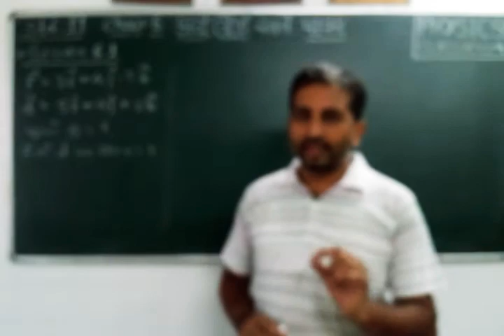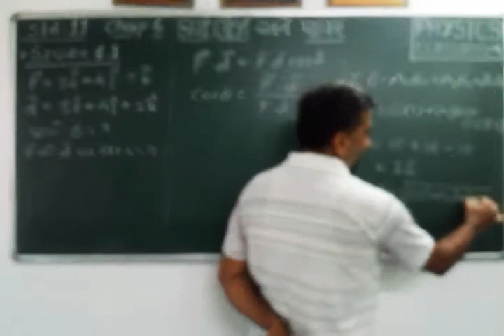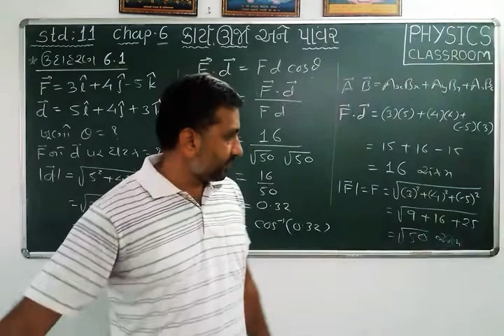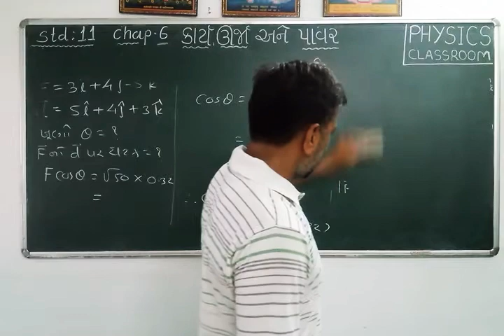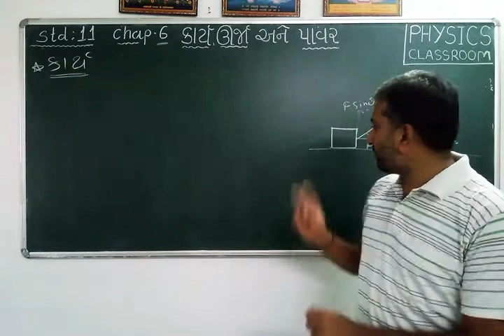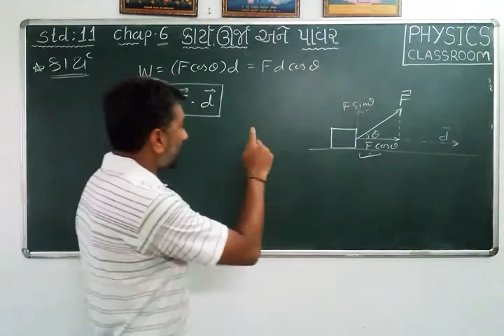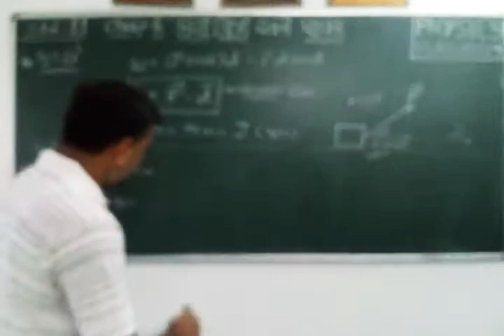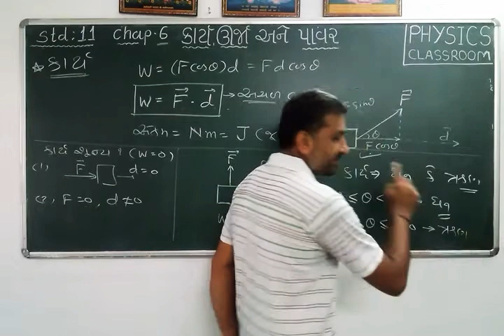Physics/ std 11 chap 6 lec 2/ V.R.PATEL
PHYSICS CLASSROOM with V.R Patel sir
કાર્ય અને ઉદાહરણ 6.1